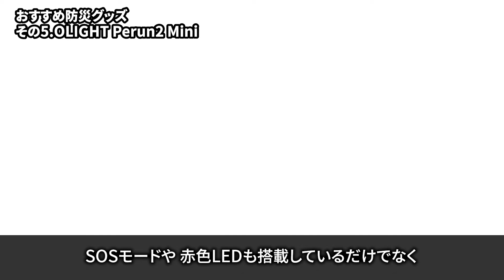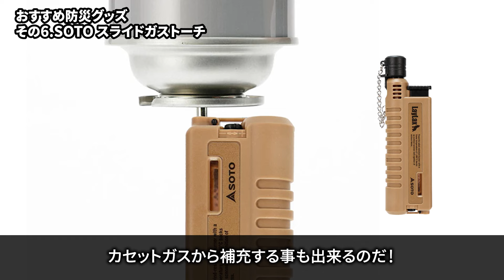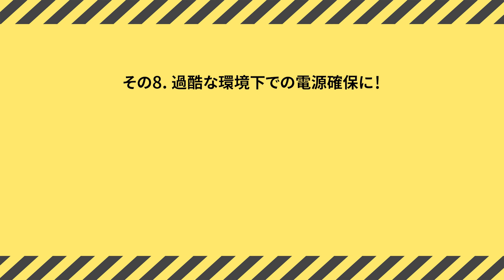【防災グッズ】見落としがちなバッグ選び!? 災害時に使える 非常用・防災グッズ 8選【非常食や水の持ち運び・保存・保管に】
ここ数日連続して発生した地震により被災された皆様にお見舞い申し上げます。
また南海トラフ地震に関する臨時情報などで不安を感じている方々や防災意識が高まっている方々に向けて、LayLaxが取り扱う製品の中から防災に役立つグッズを厳選してご紹介いたします。

★紹介した製品はコチラ
①DRESS 防水リュック
②DRESS 防水キャリーカーゴミニ フタ付き

00:00 防災グッズ8選
00:19 ①防水リュック
00:52 ②防水キャリーカーゴ
01:22 ③防水トート
02:03 ④オーライトimini2
02:41 ⑤オーライトPerun2Mini
03:18 ⑥スライドガストーチ
03:47 ⑦レギュレーターストーブ ST-310
04:09 ⑧ポセイドンプロ
04:45 最後に…